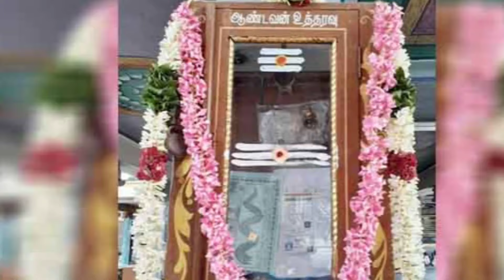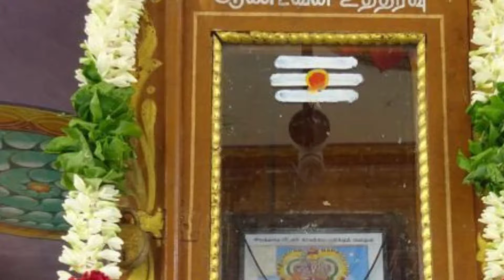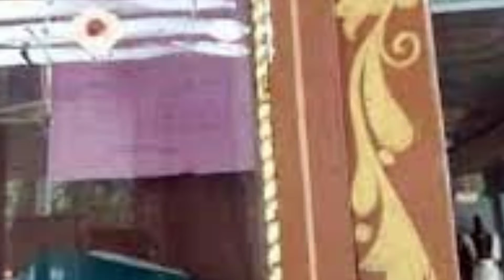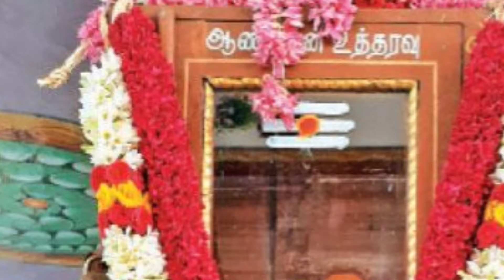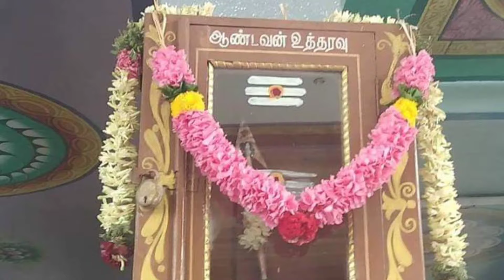திடீரென மாற்றப்பட்ட பொருள் ! சிவன்மலையில் நடந்த அதிசயம் ! உலகத்துக்கே இது நடக்குமா?westar